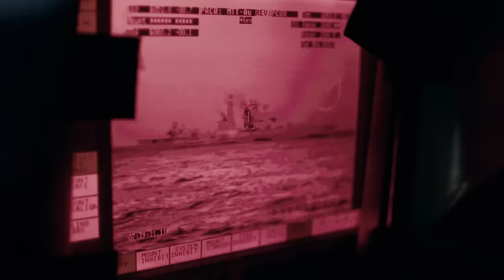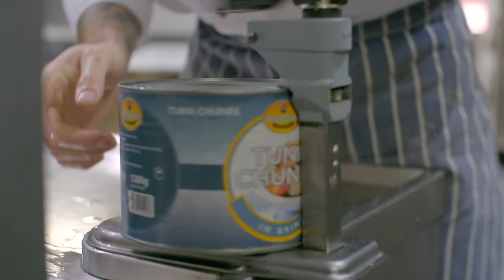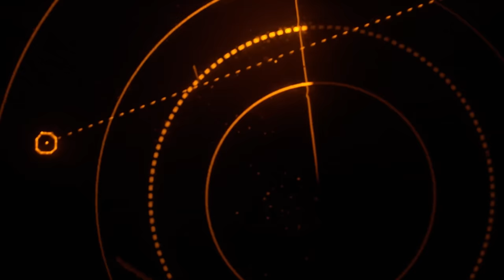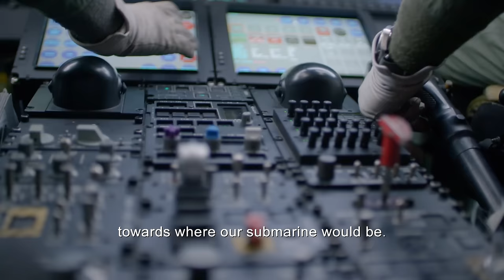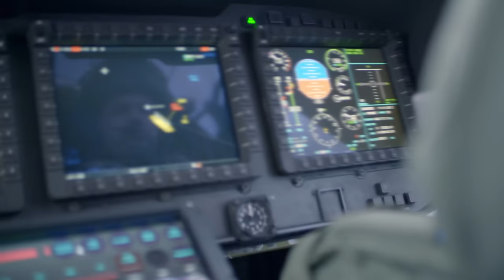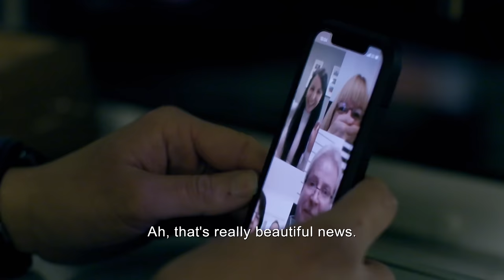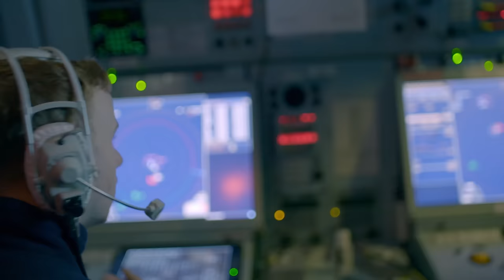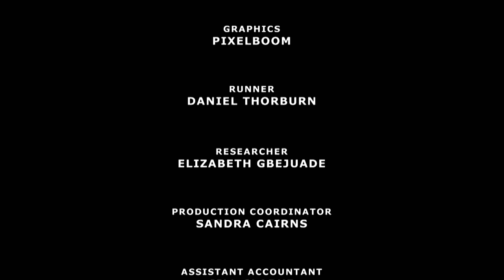The Desperate Hunt To Locate A Missing Russian Submarine | Warship | Spark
This exclusive behind the scenes documentary captures the everyday life of the 200+ crew of the HMS Northumberland. No two days are the same on board this vessel, with unprecedented tension with Russian ships, the outbreak of COVID, floods and fires.